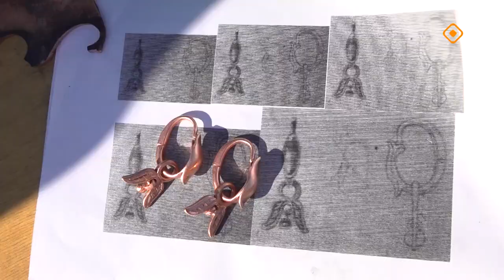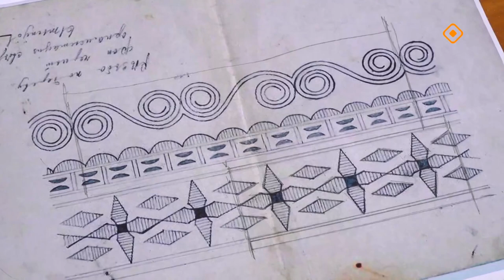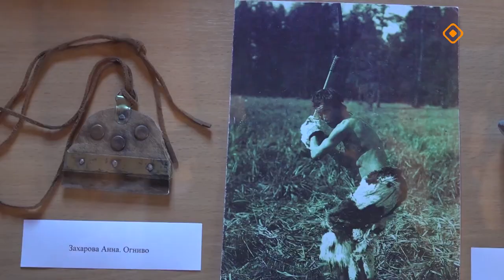«Дойдум дьоно» (02.07.24)